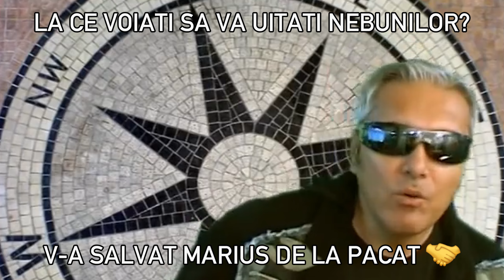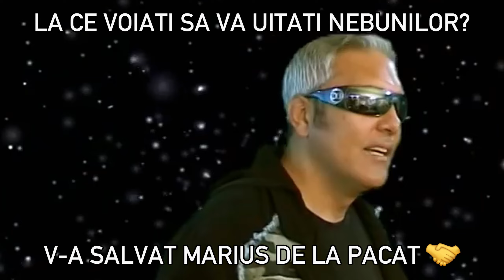GTA 4: The Ballad of Gay Tony | Episodul #4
Hai noroc, astazi ne intoarcem la Luis Lopez
cu un episod de The Ballad of Gay Tony.
Vom face cateva vizite la Toni acasa cat si la
club, dar vom termina treaba si cu Mori, asa
ca pregatiti-va de un episod ...intersant sa zic.
Va salut, asta a fost tot.
- TIMESTAMPS -

0:00 Intro
0:13 Recapitulare
2:08 1. Bang Bang
12:05 1. Bang Bang [TERMINATA]
13:03 2. No. 3
23:42 2. No. 3 [TERMINATA]
25:00 3. Boulevard Baby
34:56 3. Boulevard Baby [TERMINATA]
35:53 4. Frosting On The Cake
48:18 4. Frosting On The Cake [TERMINATA]
49:10 Outro